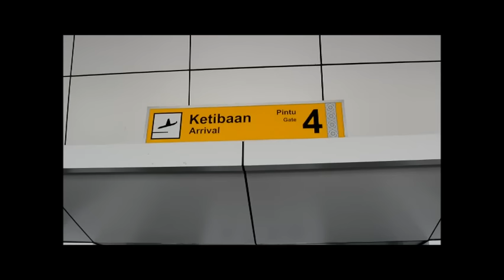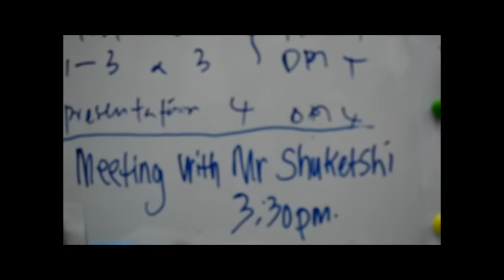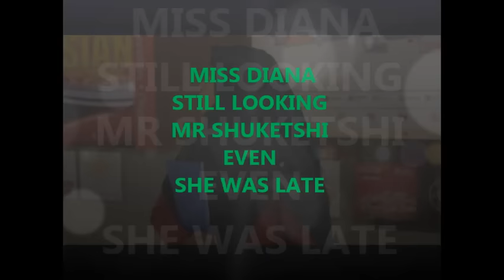EMCC0130 (EDOLA 2015 PMK)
JABATAN PERDAGANGAN
CULTURE CHALLENGE IN INTERNATIONAL BUSINESS